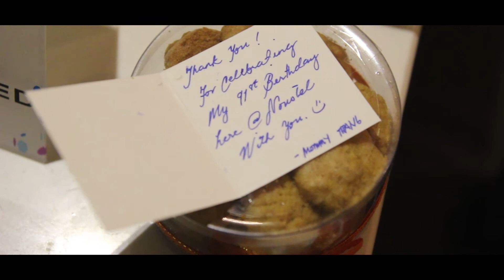Movie File of Mommy Titang's 91st Birthday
*Mommy Titang's 91st Birthday Buffet Dinner at Novotel, Araneta Centre, Quezon City last February 17, 2018
*photo/video by Dan's Photography